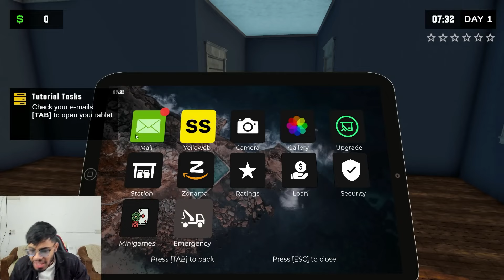I FELL IN LOVE! @casetooop PART-1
UNOFFICIAL EDITOR!!

"Hey fam! 🎮 Just dropped a side-splitting gaming edit featuring Casetoo – it's an absolute riot! 😂 From epic velocity edits to daily vlogs, B rolls, and some wild VFX, I'm your go-to guy for non-stop laughs.

Dm for video removal and cuts

Hey Casetoo, big shoutout and heartfelt thanks for letting me use your awesome videos. Let's keep the good vibes rolling!